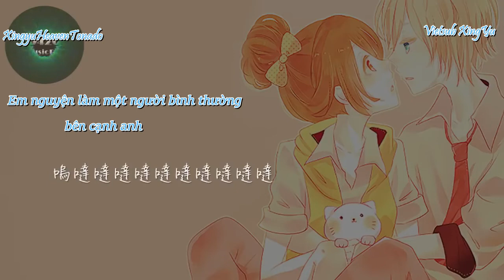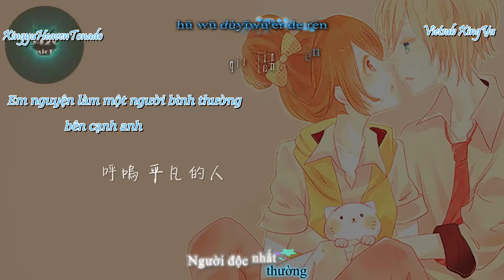Vietsub + Pinyin + Kara Em nguyện là người bình thường bên cạnh anh我願意平凡的陪在你身旁 王七七